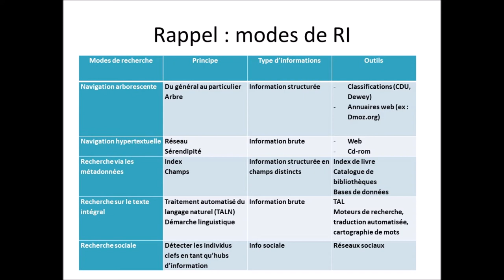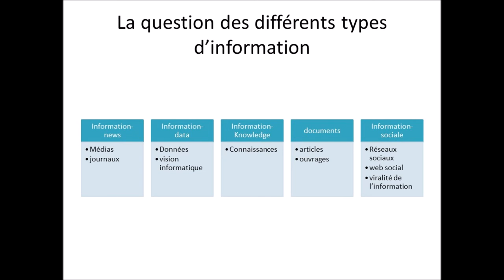métadonnées 12. Les différentes recherches d'informations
Petit récapitulatif sur les principes de recherches d'information.
Le tableau est basé sur un ancien document de l'URFIST de Rennes librement adapté depuis.